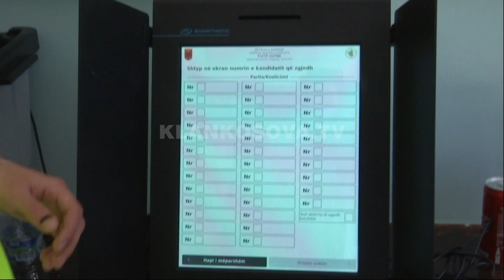Si funksionin sistemi elektronik i votimit? - 25.04.2021 - Klan Kosova